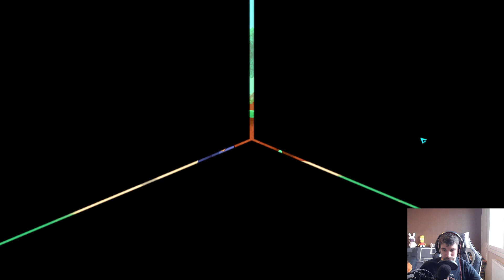Des Kiwis en récompense ! Temtem #2